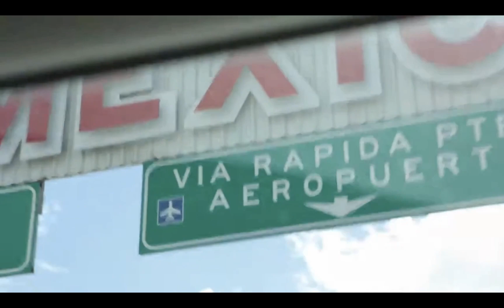TV series highlighting the sexy side of East LA, Napa & Los Angeles' premier Latino culinary scene.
Episode 1:
Irresistible with Gabriela Dias at Ceja Vineyards in Napa Valley On this week's show of Irresistible with Gabriela Dias. We were lucky to spend a fun day with Armando & Amelia Ceja and their fantastic family at Casa Ceja in the Carneros area of Napa. We started playing Bocce Ball, then got a salsa lesson from Ariel Ceja, followed by a refreshing Chardonnay with pleasant citrus flavors. We joined Amelia for an excellent food pairing of Pinot Noir with carnitas and fresh vegetables straight from the Ceja Vineyard. Share the passion for winemaking and life with Ceja Vineyards and me—their motto: Vinum, Cantus, Amor (Wine, Song & Love).
Episode 2:
Irresistible with Gabriela Dias at Yxta in Los Angeles. Chef Jesse prepares a delicious and spicy Calabasitas taco.
Episode 3 :
Irresistible with Chef Nancy Leon at Chan's Bistro in Tijuana, Baja California, Mexico.
A Trio of culture and cooking catapults us into our 3rd show of "Irresistible," with Gabriela Dias bringing us from China to South of The Border into Tijuana to taste the tempting treats of the beautiful Chef Nancy Leon. She shares with us her Father's Chinese heritage and her modernized Mexican rendering of traditional Chinese dishes to bring us Chan's Bistro, one of the top Chinese restaurants in Baja, California. Chef Nancy not only let us in the kitchen, where we savored her spicy pot stickers dipped in a beautiful wasabi soy sauce, but she also suited me up to cook Kung Pao Chicken. Now watch me cook with Chef Nancy to prepare this savory dish made by two beautiful ladies, any man's dream. Of course, what's a good plate without a good glass of wine so thoughtfully introduced by Nancy's brother Rafael Leon who gives me "mucho" wine, and all is so divine.
Episode 4:
​Irresistible with Gabriela Dias with Chef Hugo Molina
Chef Hugo Molina leads us into the kitchen to cook a traditional Paella Valenciana, his family recipe. In its simplicity, we have saffron-seasoned bomba rice cooked in olive oil with sautéed garlic, green peas, chickpeas, piquillo peppers, tomatoes, cilantro, Spanish sausage, large shrimp, calamari, and lots of LOVE! Yes, Gabriela gets in the kitchen to help toss & plate this delectable meal, then joins in Setá's serene dining room with Chef Molina himself. A few lessons on life and cooking and passion, a Latino thing, is culminated by the pairing of a buttery Chardonnay we shared with our marvelous meal. Chef Hugo Molina thinks it's fantastic, and we believe he and his food is "Irresistible."

Produced by Michelle Burton and Gabriela Dias
Written by Daniel Sogamoso